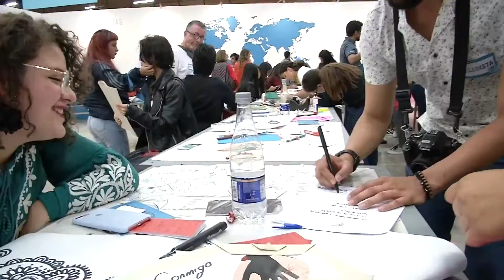ARTBO: Creando nuestra propia obra de arte contemporáneo - Especial Semana del Arte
En ARTBO es posible crear nuestra propia obra de arte. El arte y la cultura están ganando un gran espacio en nuestro país.